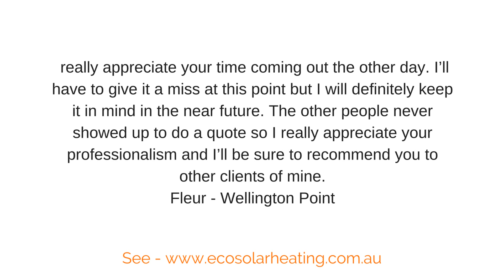Eco Solar Pool Heating - REVIEWS - Brisbane, Pool Heating Reviews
Reviewed: ★★★★★ by many customers. Eco Solar Pool Heating is a top reviewed pool heating business in Brisbane, Australia. This video shows some of the excellent reviews and testimonials that have been offered by their happy clients. (Real reviews by real customers)

For more information you can visit them at:

Eco Solar Pool Heating
Unit 2, 8-10 Christensen Road,
Stapylton, Brisbane, QLD 4207